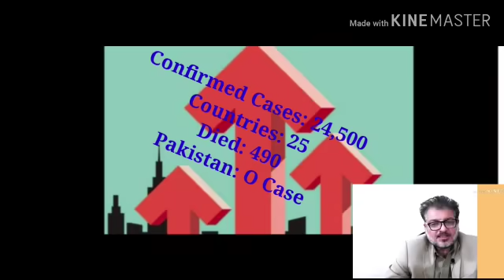Proven Prevention: How to Contain Spread of Novel Corona Virus (COVID 19)